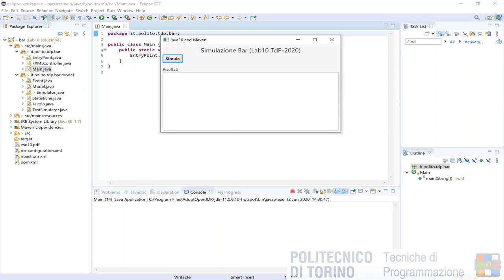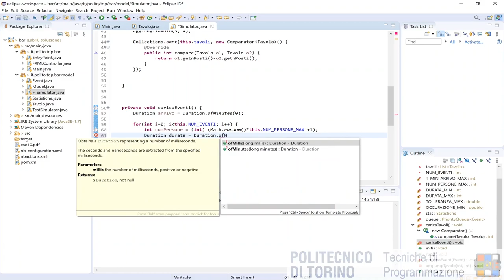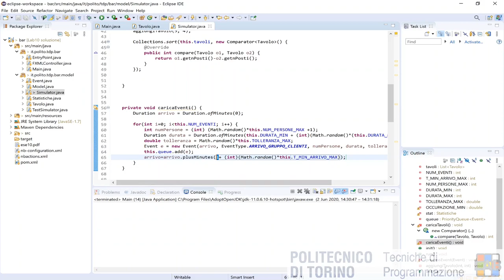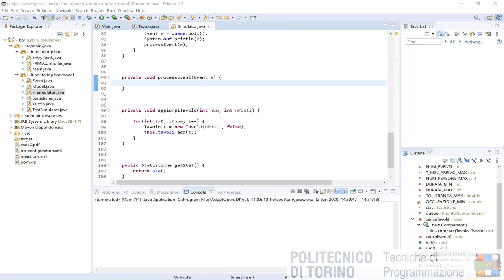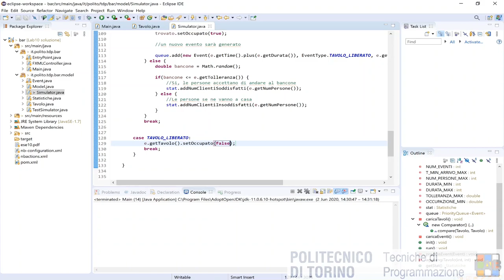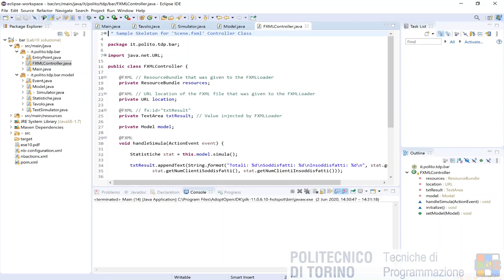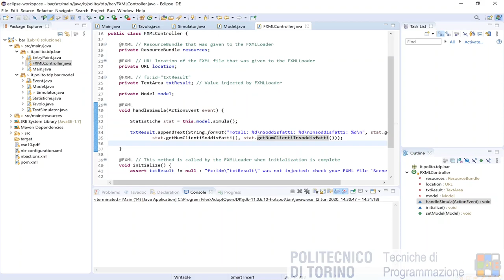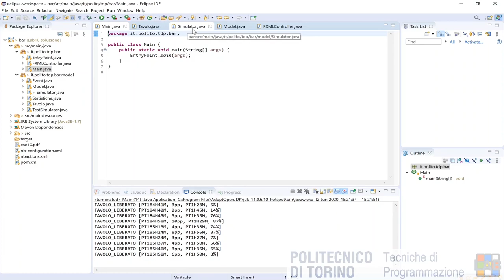TdP-Lab-10: Soluzione Laboratorio 10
Soluzione proposta al Laboratorio n. 10

Nota: il filmato è stato realizzato nell'anno 2019/2020, grazie allo studente collaboratore assegnato al corso, Philippe Bich.